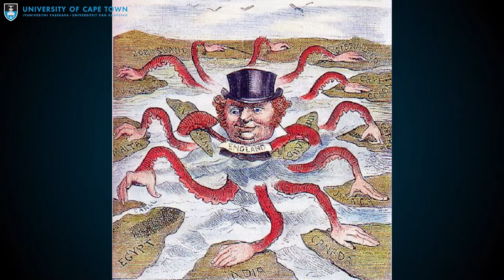Cultural Viewpoints on Organ Donation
Created by the University of Cape Town it is available at Coursera.org

If you like this video have a look at some of the others available on this channel. Completing the course on Coursera will earn you a certificate.

The course is certified for continuing professional development (CPD) points in South Africa.

Feel free to like this video and help use it to spread the positive word about organ donation. It saves lives.